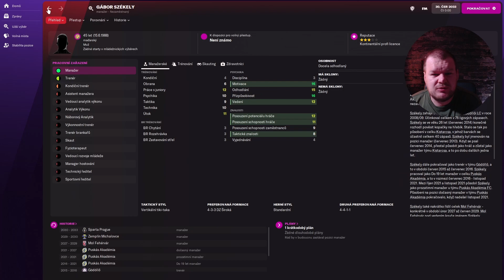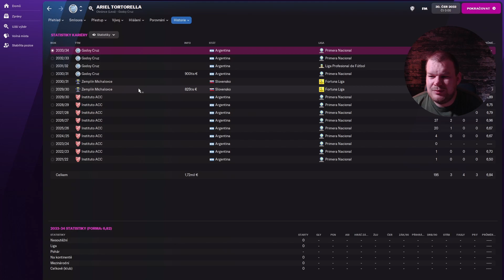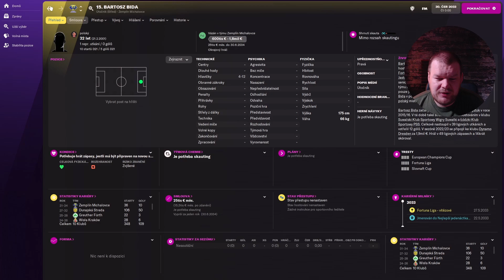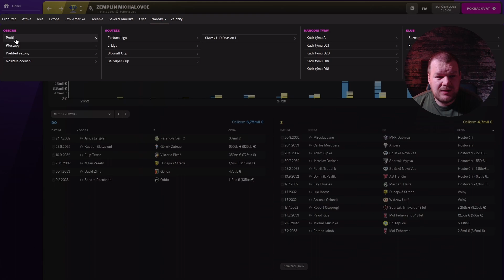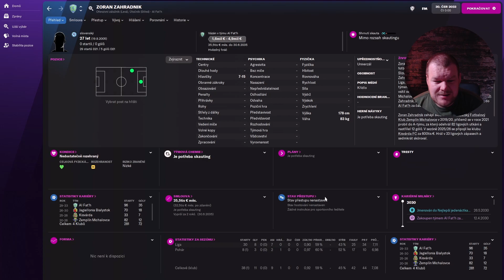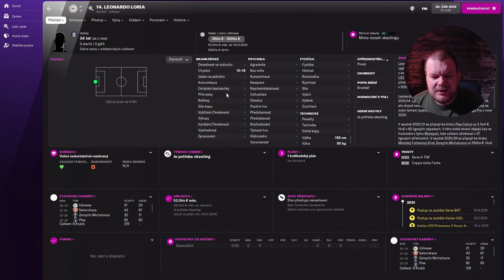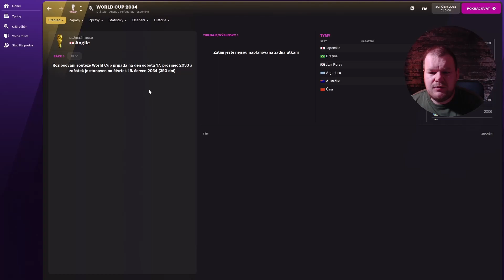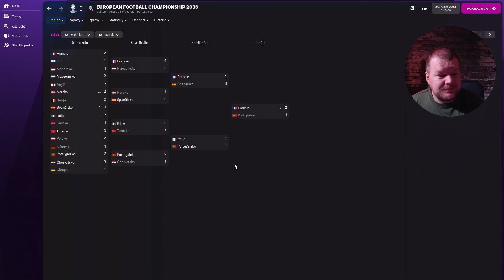Michalovce se staly zrůdným obrem, pohled do jejích budoucnosti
Kde mne najít?

kam jí uložit:
Tento počitač/dokumenty/sports interactive/foorball manager 2022/games